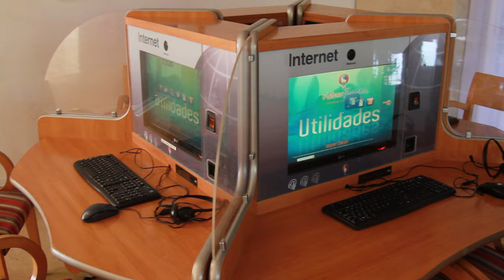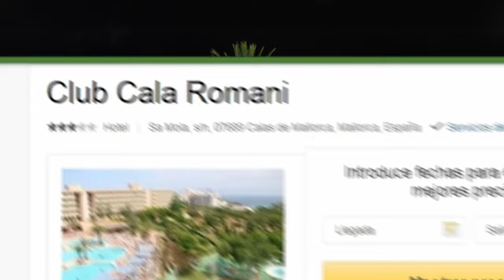Club Cala Romani - Cales de Mallorca - Mallorca - All Inclusive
The Club Cala Romani, located in Calas de Mallorca, renovated its restaurant and other areas in 2014. The hotel consists of three buildings of four floors each, with a capacity of 504 rooms and apartments. Free Parking.

It also has three outdoor pools, terraces, restaurants, coffee bar, 2 lounge and entertainment shows, tennis courts, playground, green areas and gardens, full entertainment team for all ages. All designed for the enjoyment of young and old.

The hotel is ideal for family holidays thanks to its proximity to the beach of Cala Domingos Gran, about 2.000 ft away. You can access this beach by our own path. The shopping area and restaurants in Calas de Mallorca are located just 1.000ft away from the resort.